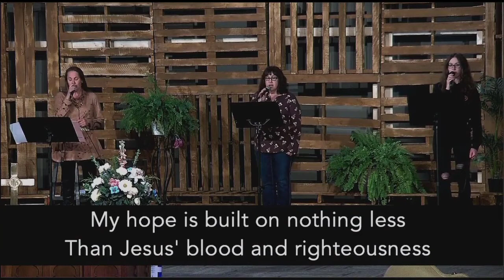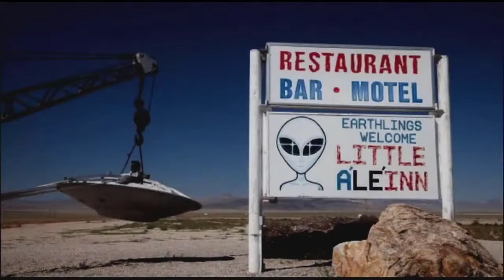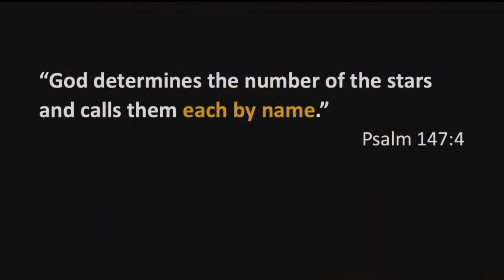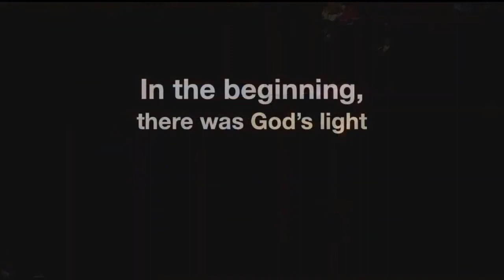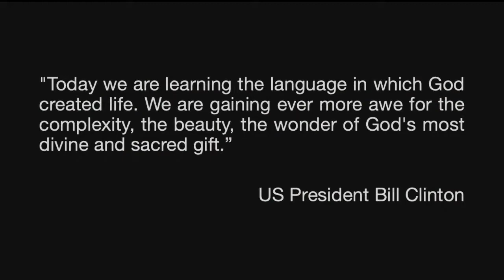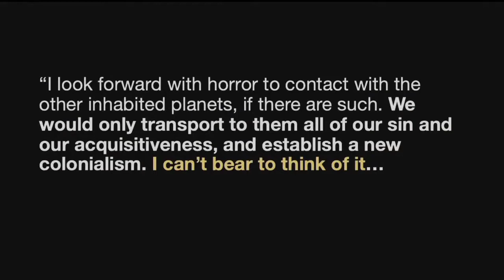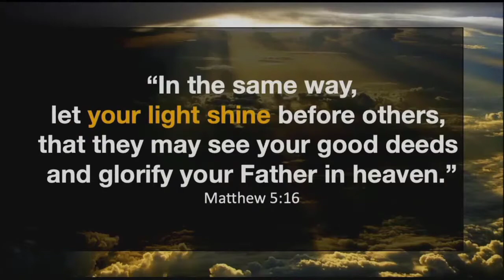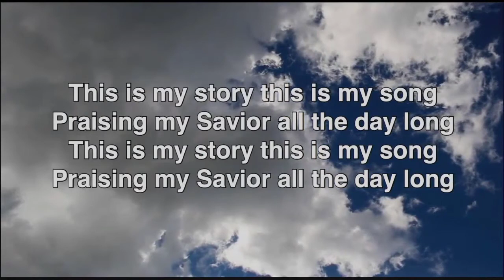July 4, 2021 - Rev. Aaron C Kenny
The service this morning was live-streamed, but due to technical difficulties, both the audio and video were having problems.  We have taken the best audio and video sources and stitched them together here in an effort to make this morning's service available to all who haven't already seen or heard.

For those interested in the technical details - make sure you update your computers well before you need to use them on a Sunday morning.  We were stuck at 83% for about 15min, 10 min before the service started.

We should be good to go for next week.  Thanks for your patience.